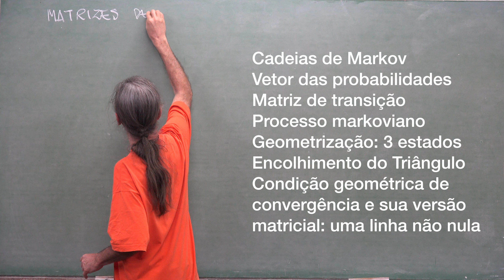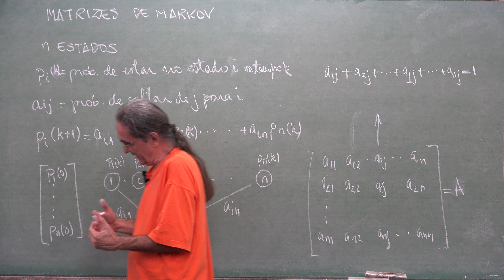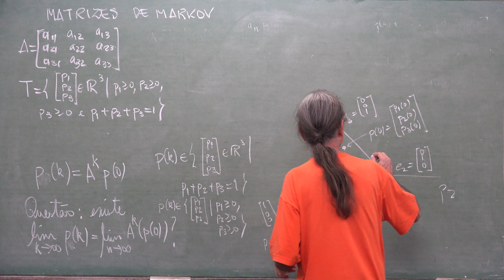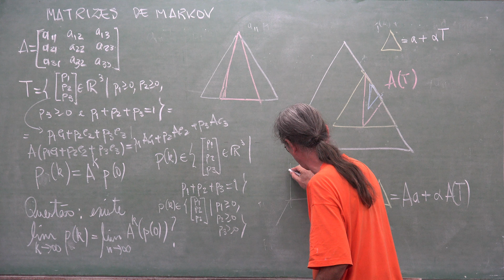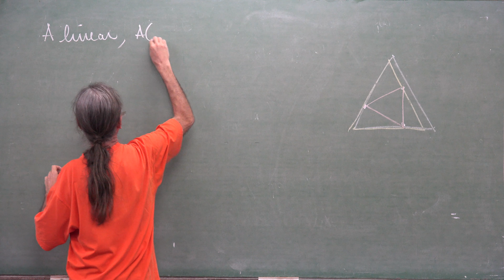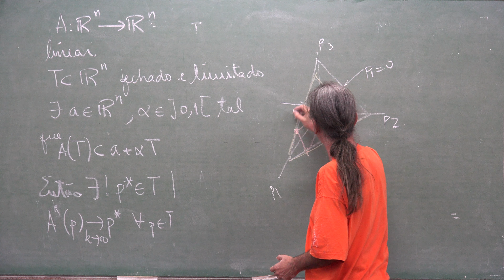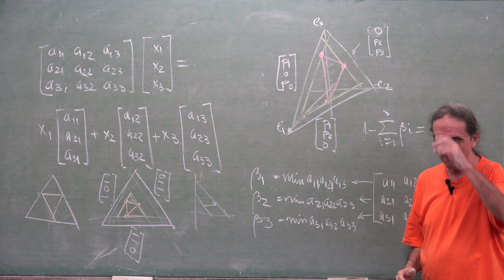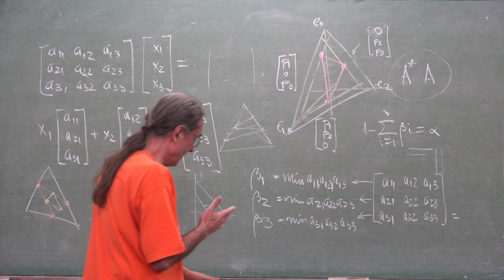CVGA UFRJ 2023 25 Matrizes de Markov Condição necessária e suficiente para convergência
Veja também para mais material